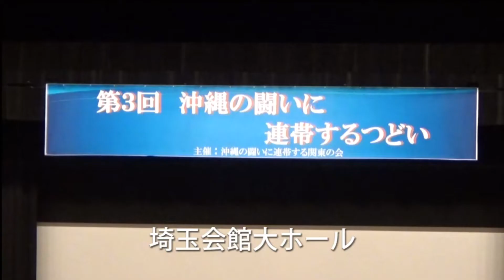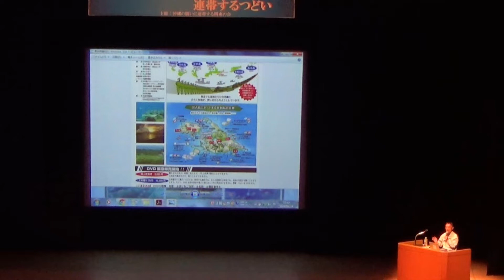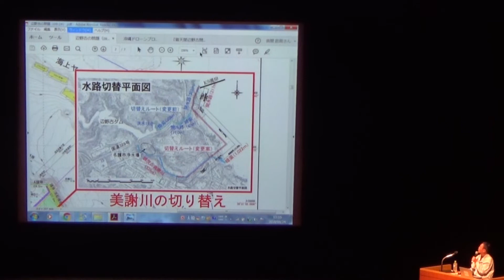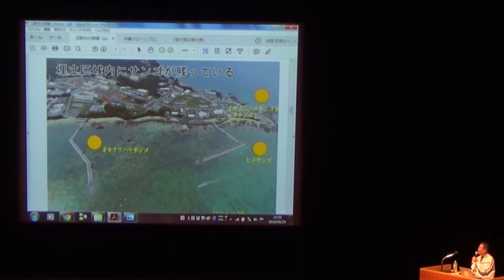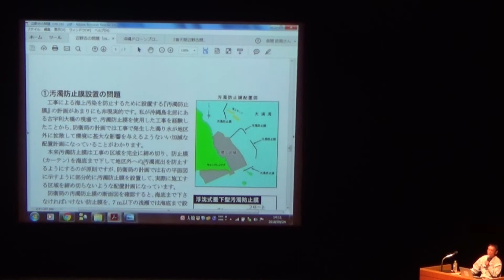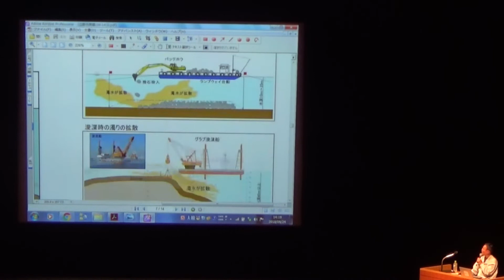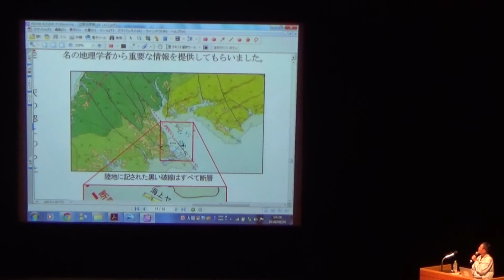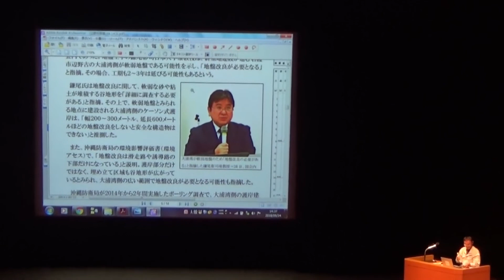沖縄戦再来に待った～一級土木施工管理技士の奥間政則さんが語る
2018年9月24日、埼玉会館・大ホールで「第3回　沖縄に連帯するつどい」
（主催：沖縄の闘いに連帯する関東の会）がひらかれた。
沖縄に連帯するつどいのなかから、一級土木施工管理技士の奥間政則さんの
講演を収録。

去年9月の講演だが大いに今、考えなければいけない問題である。

最初に奥間さんは「1960～70年本土で米軍反対運動が起こり、当時、米軍の施政権下であった
沖縄に本土の米軍基地が移され、現在も沖縄に70％以上の基地が沖縄に集中している」とくちびるを
きった。

つづいて奥間さんは「日本は他国へ進出するために、アメリカと一緒になって自衛隊が戦うため
沖縄島を含め、宮古島、石垣島、奄美大島など沖縄全体が軍事化になっている。これは沖縄戦再来の懸念」
「基地があれば、そこに集中されます」との問題を伝えた。

また自衛隊配備において、宮古島は地下ダムという特殊な構造の島で、
琉球石灰岩の地盤の下には地下ダムがあり、軍事配備することによって、
もし地下ダムに油漏れなどの汚染があると、飲み水などの生活水に深刻な影響をおよぼす問題をあげた。

それから、「普天間・辺野古問題を考える会」での署名協力をもとめた。

そして、稲嶺さんが市長の時に「辺野古新基地工事では、辺野古ダムでのベルトコンベアの設置などを市長の権限で止めていた」事を伝えた。市長の権限がいかに大きいかがわかる。

すこし余談になるが、2019年1月6日のNHK「日曜討論」で安倍首相は、辺野古新基地工事で「サンゴの移植をおこなっている」というような発言をしたが、実際には、おこなわれていない。

そして9月24日の講演で、奥間さんは恩納村でのサンゴの移植が9割死滅していることを例題にあげ「東京経済大学の大久保奈弥 准教授が、サンゴの移植は実際不可能だと言っている」と
指摘した。

奥間さんは一級土木施工管理技士の観点から、辺野古の軟弱地盤、活断層、汚濁防止膜の問題についても
くわしく解説してくれた。

現在の辺野古新基地工事においては沖縄県の赤土等流出防止条例を完全に無視した工事が
政府によって強行されている。

また、今年2月14日に県民投票がひかえている。

沖縄の基地について、全国の人の民主主義がとわれている。

（撮影＊堀切さとみ＝記事＊見雪恵美）